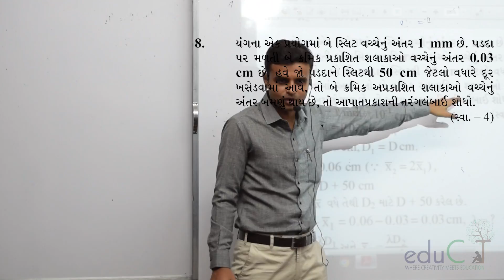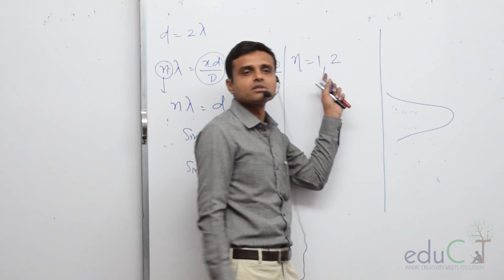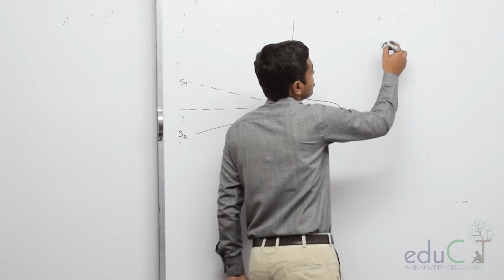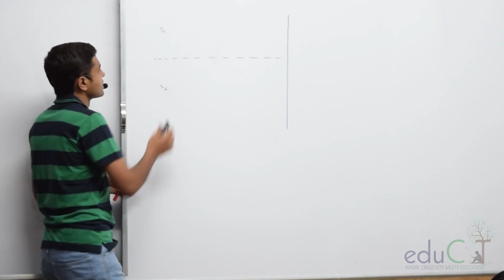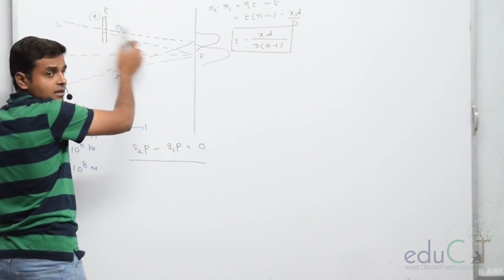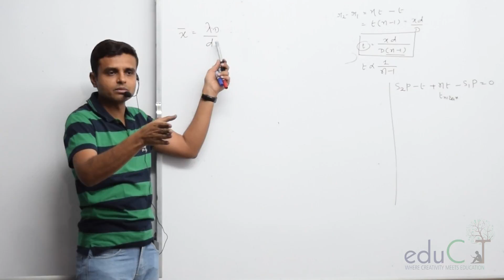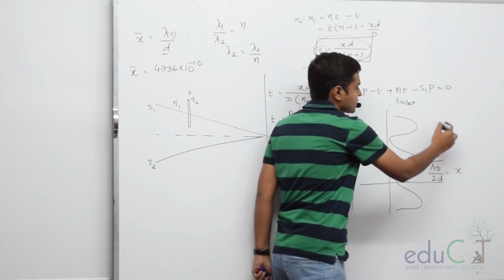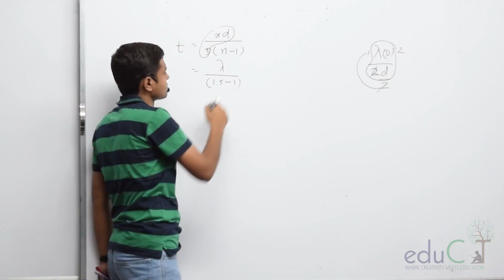Physics: Wave Optics : Interference MCQ & Examples Part-2 (STD 12 Sem 4 - Chap - 4)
in this physics video chetansir explains topic of Wave Optics :Interference  MCQ & Examples Part-2 from std 12 sem-4 chap-4.this video is in Gujarati language.this online video lecture is produce by eduCT and Live From Chetan Tank's Physics Academy
 Wave Optics : Interference  MCQ & Examples Part-2